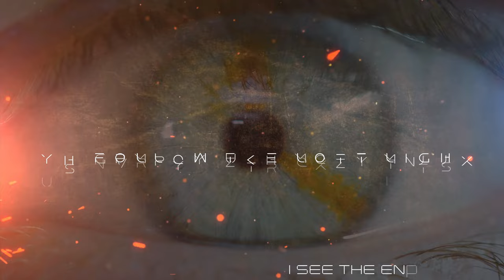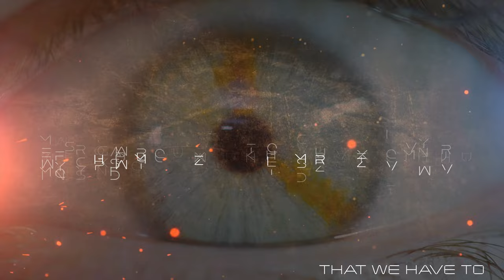Color Blind - Official Lyric Video